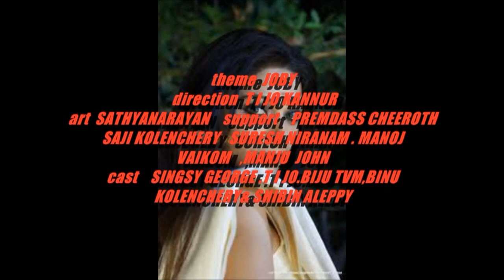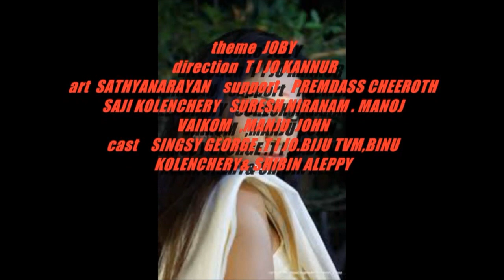MALAYALAM COMEDY DRAMA NEELIMANA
A COMEDY SKIT BY NORTHAMPTON KALA KENDRA